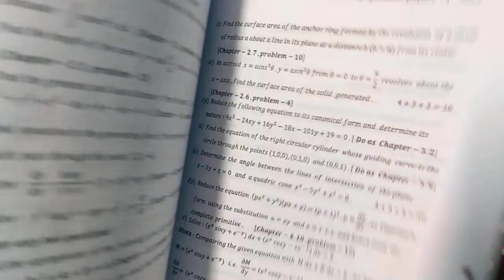(0.0) Syllabus discussion, University of Kalyani